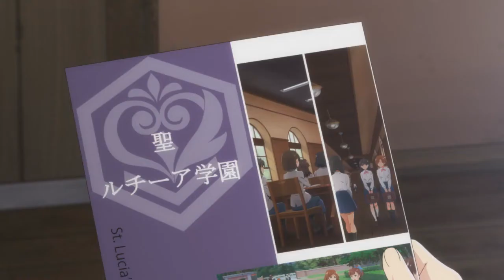Satoko and Rika 395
Satoko and Rika in „Village-Destroying Chapter, Part 2”, part 2 of 9.
©Higurashi no Naku Koro ni Gou (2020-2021)